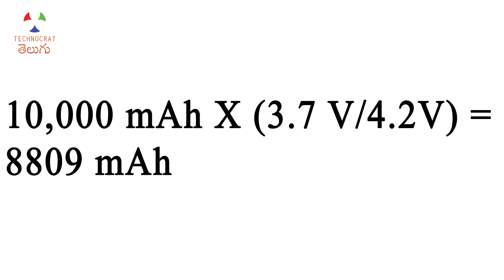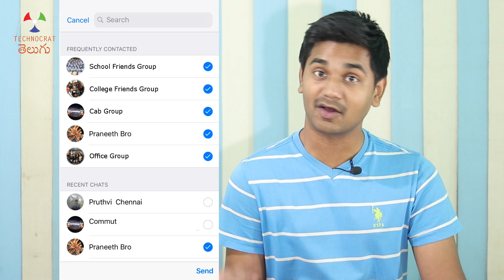MUST WATCH! before you buy Power Banks | TCT_Battery_Series 3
We all are frustrated by the battery life of our smartphone. We need to charge it every now and then. Our usage has also increased drastically over the years. Power bank is an excellent option to charge your phone on the go. But we get betrayed when we buy power banks. Say suppose our phone battery capacity is 3000mAh, we purchase a power bank with 9000 mAh capacity and think it would charge our phone trice. But, it does not even charge it twice. In this video, we will see why does this happen?